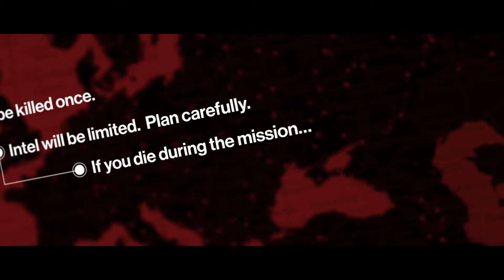Hitman | Trailer do Elusive Target #11: The Fixer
Confira o trailer da décima primeira missão da série de contratos do tipo Elusive Target de Hitman, divulgado hoje pela Square Enix e a desenvolvedora IO Interactive.

As empresas revelaram nesta semana que a nova missão Elusive Target está se iniciando dentro do jogo hoje, dia 14 de Outubro. Chamada 'The Fixer', a missão encarrega os jogadores de eliminarem um alvo chamado Xander Haverfoek. A décima primeira missão Elusive Target se passa no cenário do episódio de Marrakesh, e os jogadores terão um total de 7 dias (168 hours) para eliminar o alvo, um período consideravelmente mais longo do que o costume.

Conforme revelado anteriormente, Elusive Target é um aspecto do jogo que faz parte do que a Square Enix chama de o componente vivo de Hitman. Basicamente são contratos (missões) que só podem ser acessados apenas durante um certo período de tempo. Estes contratos estão disponíveis apenas por um curto tempo e os jogadores só têm uma única chance de eliminar o alvo. Morrer durante a missão ou não completá-la antes do tempo previsto significará que você nunca mais conseguirá acessar a missão novamente.

Hitman está sendo lançado no formato de episódios digitais para PS4, Xbox One e PC, e um total de 6 capítulos estão previstos para esta temporada, sendo que os episódios Paris, Sapienza, Marrakesh, Bangkok e Colorado já se encontram disponíveis. Os episódios estão podendo ser adquiridos tanto individualmente quanto por meio do Season Pass. Uma versão em disco do jogo chamada Hitman: The Complete First Season e contendo todos os episódios da temporada também foi anunciada para ser lançada para PS4, Xbox One e PC no dia 31 de Janeiro.